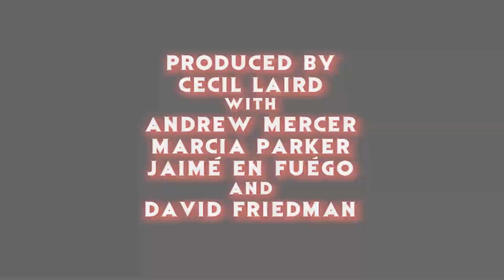"IT: Chapter Two" 2019 Non-Spoiler Review - The Horror Show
Cecil, Marcia & Fuego give their NON SPOILER thoughts on the brand new sequel release, Stephen King's "IT: Chapter Two"!

Hosts: Cecil Laird, Marcia Parker & Jaime En Fuego